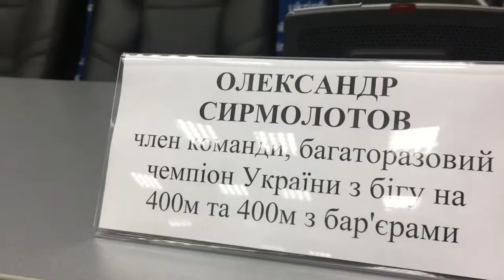Боярка чемпіонат світу з легкої атлетики - ukrinform.ua BishEffect boyarka.love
В-очікуванні-ХХІІІ-чемпіонату-Світу-з-легкої-атлетики-категорії-Мастерс ukrinform.ua
Бажаємо одного! Перемоги хлопці! Боярка та Вишневе повинні бути перші!!! Пишаємося нашими спортсменами категорії Мастерс, що будуть представляти Україну на Чемпіонаті Світу в Малазі, Іспанія!!!

Друзі, підтримаємо збірну України з легкої атлетики категорії "Мастерс" на поїздку на Чемпіонат світу в Малагу, Іспанія. Ваші пожертви прошу скидати безпосередньо капітану команди - Валентині Крепкіній на її Приваткарту 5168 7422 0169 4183

AsiaStyle "Интернет-магазин "Сокровища Азии"" - контакты, товары, услуги ...

 boyarka.love boyarka.TV